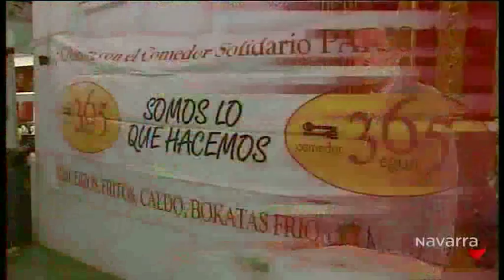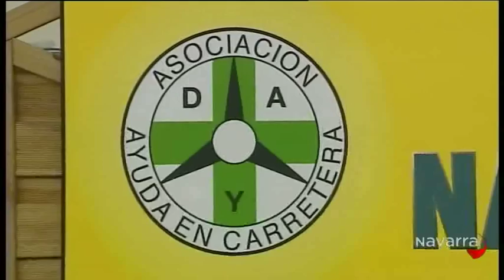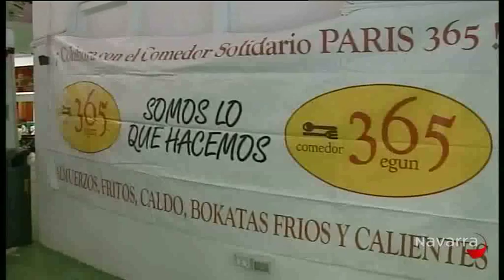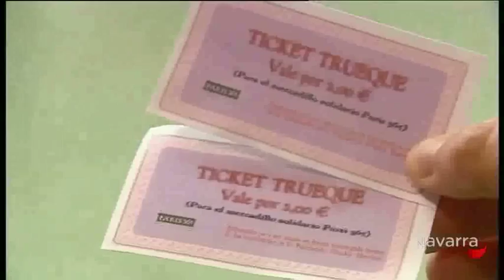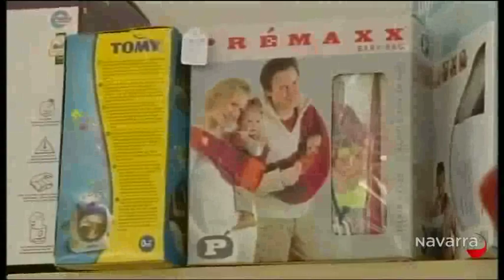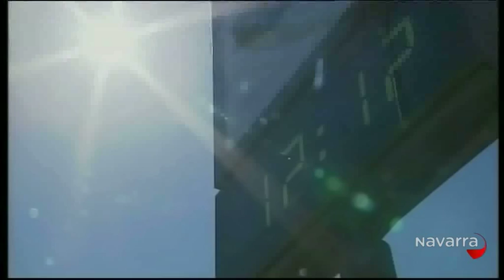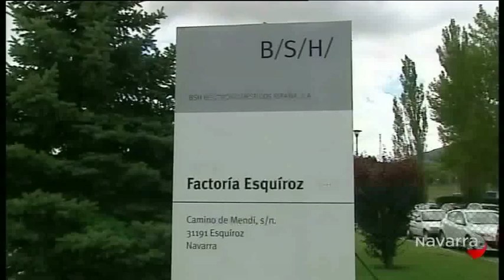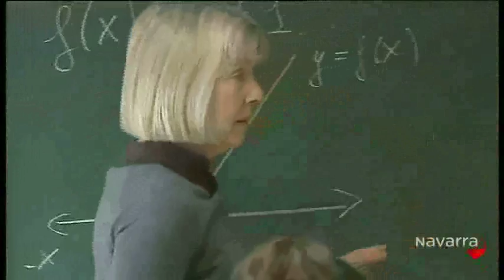Informativo 14:30 23 Junio 2012